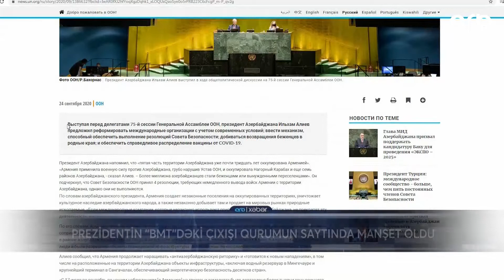Prezidentin "BMT"dəki çıxışı qurumun saytında manşet oldu